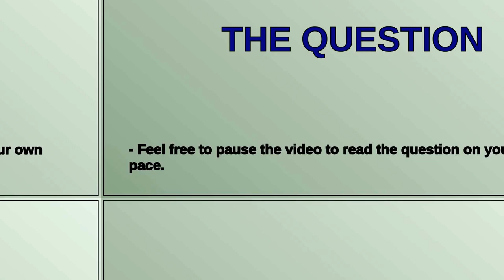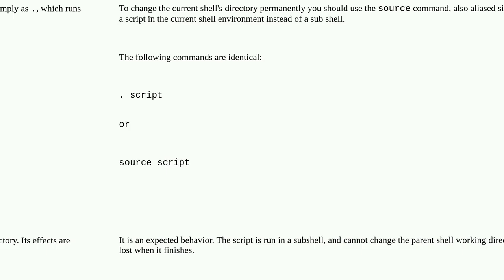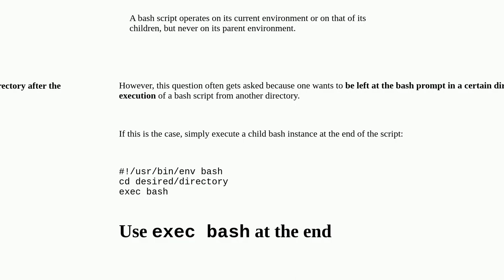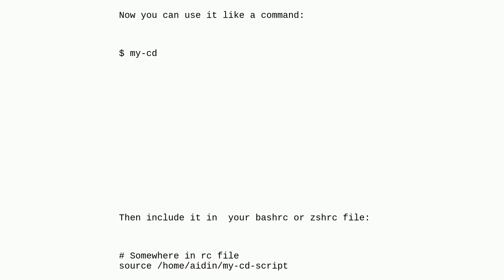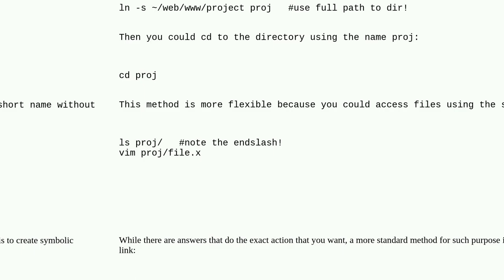Unix: Script to change current directory (cd, pwd)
Script to change current directory (cd, pwd)

A special thanks goes out to the community

  scripting cd-command environment-variables bash